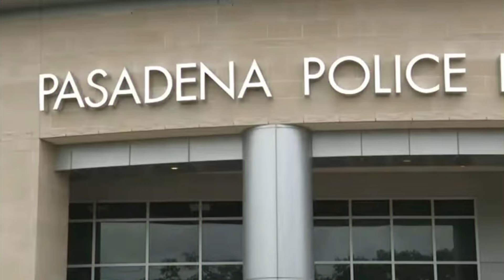Man, Assaults Girlfriend then Throws Two-Month-Old Daughter by a Trash dumpster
Guys, some people are just evil.

Equipment used for my videos:
My Web Camera:

My studio lighting:

My wireless Lav Microphone:

My camera tripod: